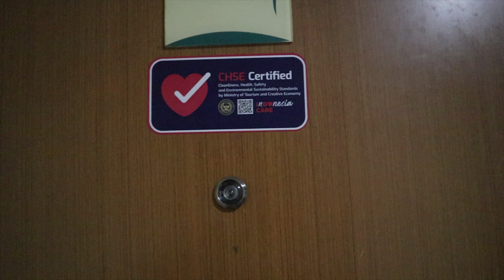VLOG Persiapan Explore Bareng BRG ( Bigo Reseller Group )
Vlog perjalanan menuju Kantor @BIGORESELLERGROUP